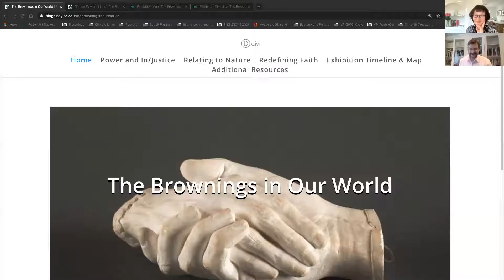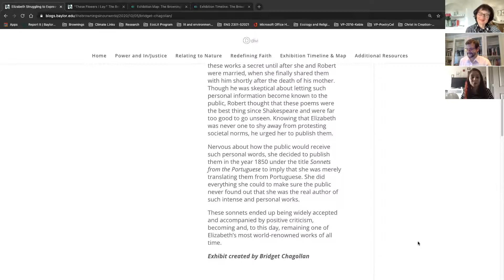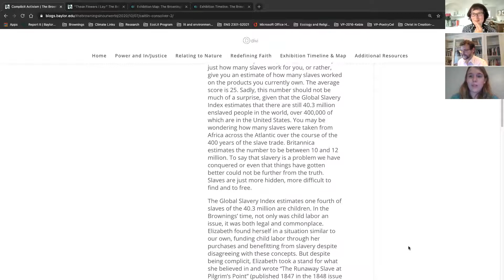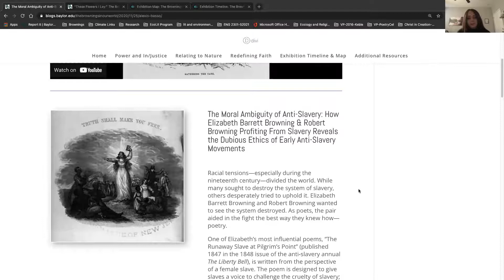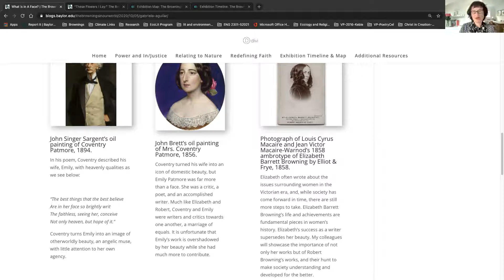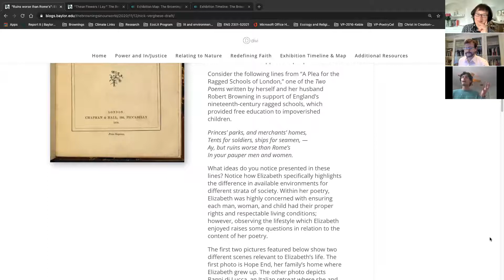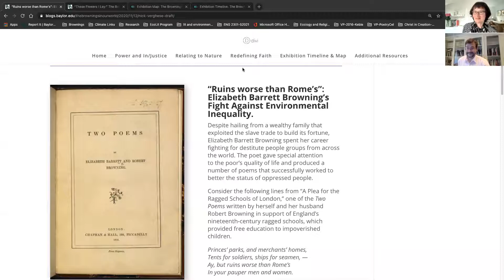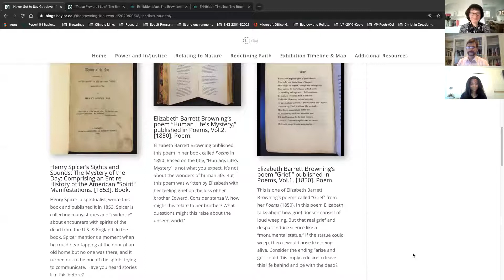Disparate Romantics: Fiona Sampson, Josh King and Baylor University Students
How do you bring Elizabeth Barrett Browning (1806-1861) to life for a modern audience? On 22 April 2021 Professor Fiona Sampson joined students from Baylor University, Texas, to discuss their shared ambitions in attempting to do just that. Professor Sampson has published her new book Two-Way Mirror: The Life of Elizabeth Barrett Browning (Profile, Feb 2021; W.W. Norton, Aug 2021), and students at Baylor University have curated the online exhibition ‘The Brownings in Our World’. The speakers discussed just what delighted and amazed them as they got to know Elizabeth Barrett Browning and her work, and her relevance to the twenty-first century. This conversation also explored the way that writing a book compares with curating an exhibition, the process of deciding what to cut and what to keep, and the experience of working with original sources.

Fiona Sampson is a leading poet and writer, published in 38 languages. Her 27 books include eight poetry collections, an edition of Percy Bysshe Shelley, and the critically acclaimed In Search of Mary Shelley. Broadcaster, critic and literary translator, she was editor of Poetry Review 2005-12 and is Emeritus Professor, University of Roehampton. Sampson is a Fellow of the Royal Society of Literature and the Wordsworth Trust and a Trustee of the Royal Literary Fund; her honours include an MBE for services to literature, the Newdigate Prize, Cholmondeley Award, Hawthornden Fellowship, and multiple awards from the Arts Councils of England and Wales, Society of Authors, Poetry Book Society and Arts and Humanities Research Council. She lives in an old Herefordshire farmhouse not far from Elizabeth’s beloved Hope End, and is at work on a book about the Romantics’ rural legacy. If you would like to purchase a copy of 'Two-Way Mirror: The Life of Elizabeth Barrett Browning' we recommend Grasmere’s independent bookshop Sam Read Bookseller to those in the UK

Gabriela Aguilar, Emmanuel Arredondo, Alexis Basso, Bridget Chagollan, Caitlin Consolver, Jes’Marie Parker and Nicholas Verghese are students at Baylor University who worked on the exhibition ‘The Brownings in Our World’ in late 2020. This online exhibition explores the lives and works of Robert Browning (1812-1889) and Elizabeth Barrett Browning through three dominant themes: Injustice, Nature, and Faith. Through images, videos, narratives, and an interactive timeline and map, the exhibition invites viewers to reflect upon issues raised by the Brownings and consider whether the advice of poets past might still be valid today. This exhibition was curated by Baylor University students in a senior seminar on the Brownings taught by Dr Joshua King, department of English, with exhibition assistance by Laura French, Curator of the Armstrong Browning Library, and Erik Swanson, Exhibits Curator and Coordinator, Central Libraries.

This conversation wass hosted by Dr Joshua King, Associate Professor of English at Baylor University, and Jeff Cowton, Curator & Head of Learning at Wordsworth Grasmere.

Over the last year digital technology has brought us closer together than ever. With geography no object, we’re inviting experts on the Romantic era from all over the world to tell us all about the exciting things they’re up to. We’ll be exploring their thoughts on everything Wordsworthian, from poetry and artefacts to nature and the modern world, as well as finding out about their new books and research.